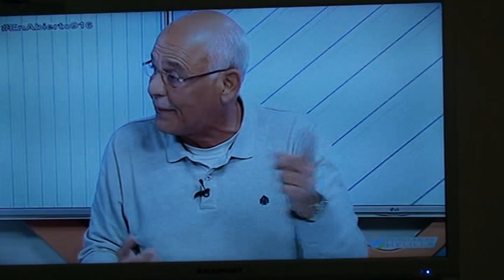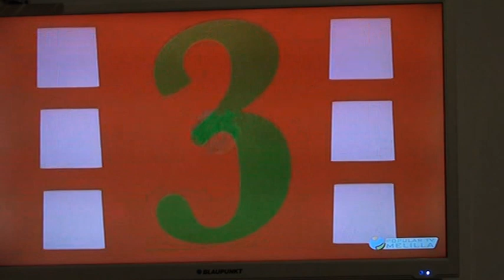TERTULIA ANGEL Y RAMON 07 03 19